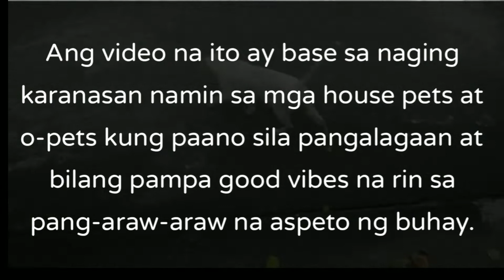PAANO NA SILA KAPAG WALA NA KAMI?👀🐾💔